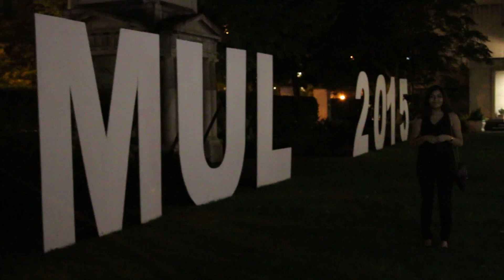QMTV Freshers 2015: War Of The Halls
War Of The Halls is always the busiest and most embarrassing night in the Drapers calendar, and this year QMTV was on hand to capture the whole thing!

Created by Maansi Kalyan, Capucine Offer, Shannon Reeves, Joel Court, Sladana Tegeltija, Lewis Peet & Kayla MacQuarrie. With thanks to QMSU and Drapers Bar & Kitchen.